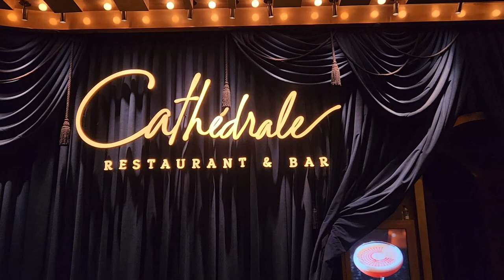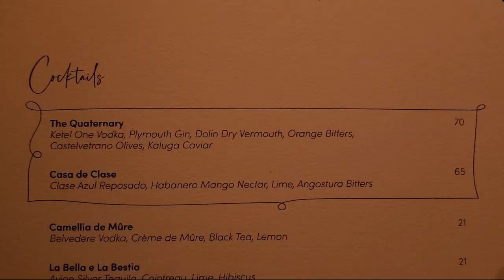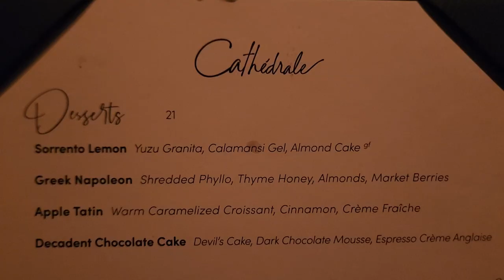Las Vegas' NEWEST Fine Dining Experience: Cathédrale Restaurant Review Inside Aria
Immerse Yourself in Parisian Grandeur at Cathédrale Las Vegas: Embark on a culinary journey to the heart of Paris without leaving Nevada at Cathédrale, the newest jewel in Las Vegas' fine dining scene. Brought to life by Tao Group Hospitality and adorned with the masterful design of Rockwell Group, Cathédrale pays homage to its New York City roots while embracing the grandeur and vibrancy of Las Vegas. Cathédrale Las Vegas, a Mediterranean restaurant envisioned by Executive Chef Jason Hall, takes culinary inspiration from Southern France with traces of Italy, Spain, and Greece. Each ingredient-driven dish is carefully crafted with exquisite flavors and visual presentations, like the perfectly marbled 22oz. Prime Aged Ribeye or the Salt Baked Mediterranean Sea Bass, carved and served tableside for an unforgettable experience. The remarkable interior design features show-stopping beaded metal chain installations which enhance the decadence and raw creativity of both the cuisine and architectural grandeur.

Since its opening, Cathédrale has garnered rave reviews from critics and diners alike. Praised for its stunning design, impeccable service, and exquisite cuisine, the restaurant has quickly become a top destination for discerning Las Vegas visitors. Explore online reviews and articles to discover what others are saying about this culinary gem.

0:00 Intro
0:10 Cathedrale Restaurant Tour
1:13 Cathedrale Food Review
1:55 Cathedrale Menu